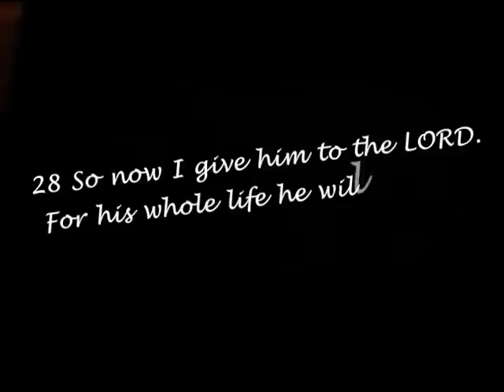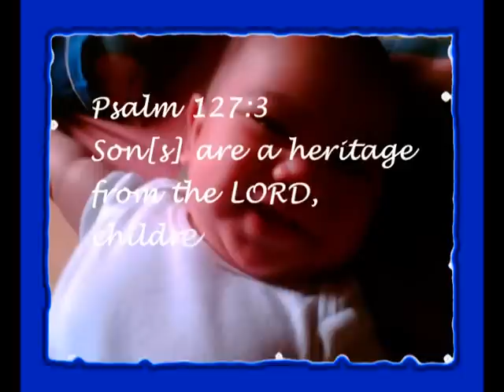ethan rapha dizon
niki